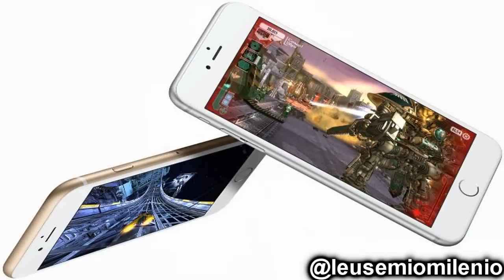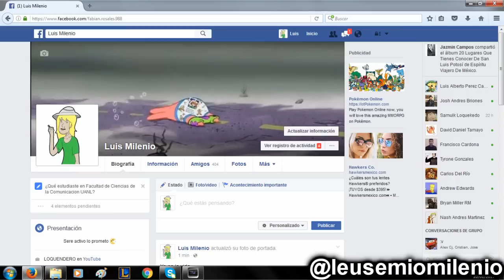¿Te Acuerdas del Ps Vita?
¿Merecia mas? o debio ser asi